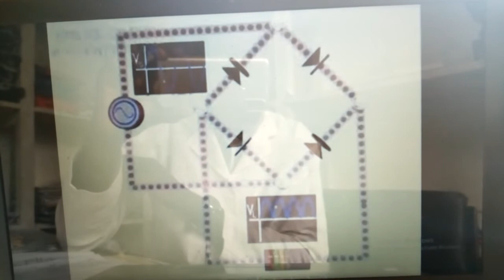Animation physics rectification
You will enjoy this display Full wave rectification animation